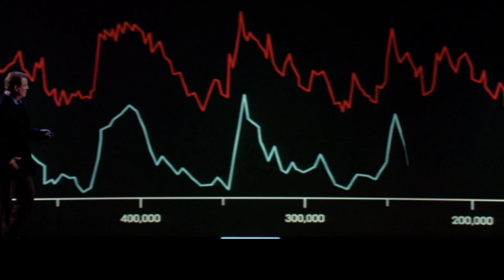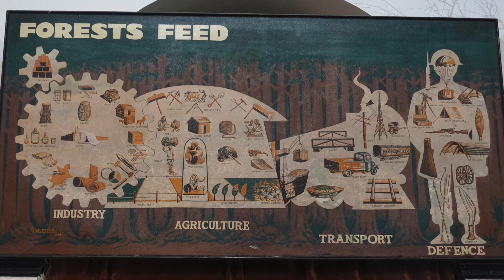Bullfrog Films presents...Regenerating Life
A film by John Feldman

REGENERATING LIFE is a feature-length documentary that takes an ecological approach to unraveling the climate crisis. The film proposes that it is humankind’s relentless destruction of the natural world that has caused the climate crisis. This is because nature – the vast, interconnected web of biodiversity that exists on our planet – regulates and balances Earth’s climate.

Filmmaker John Feldman (Symbiotic Earth) explores how life regulates the climate through photosynthesis and the carbon cycle; the water cycle; the dung cycle; and the vast interconnected soil network of fungi, microorganisms, and plant roots. He visits people who are working on solutions and looking for ways to repair the damage inflicted on the landscape. By working with nature, they are restoring the forests, fields, wetlands, and oceans. They are regenerating the soil in order to grow healthy food and build healthy, resilient communities. This, the film proposes, is the solution to the climate crisis.